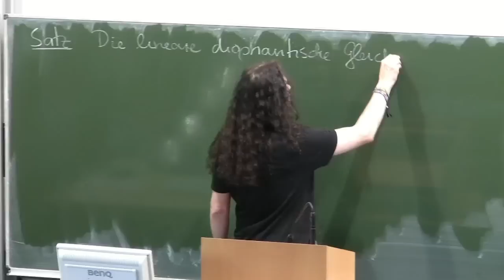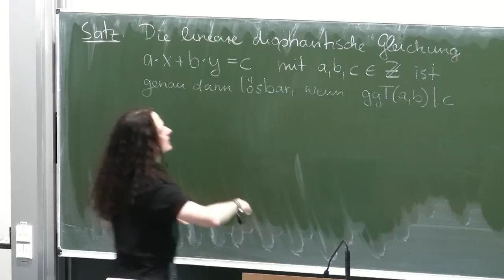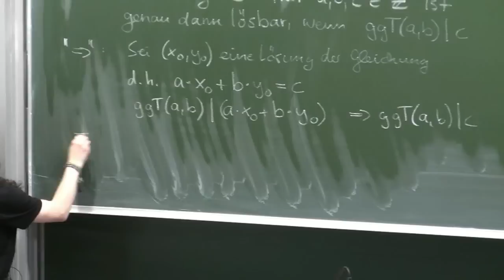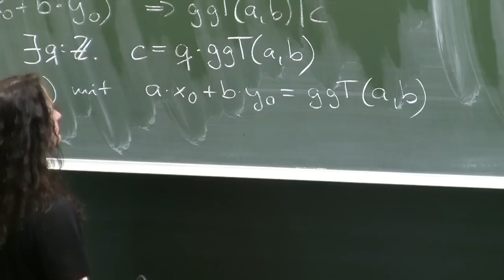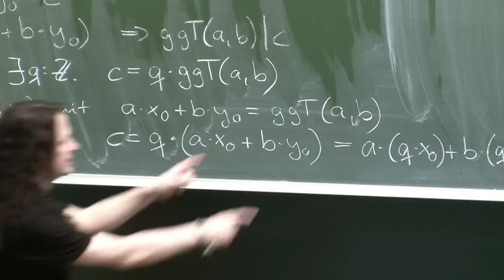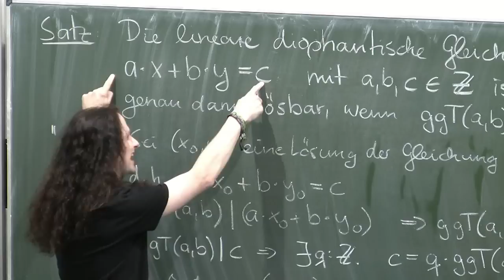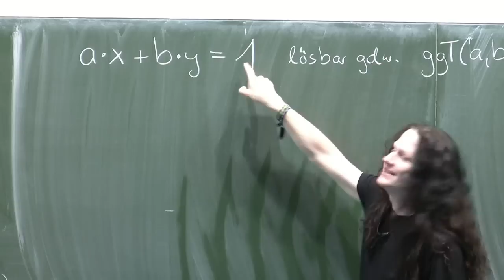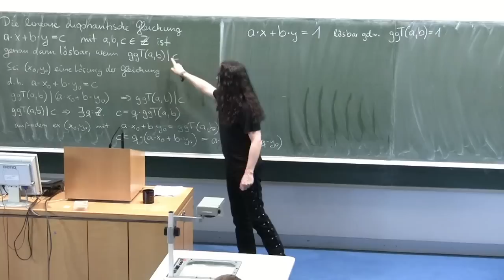Lösbarkeit linearer diophantischer Gleichungen